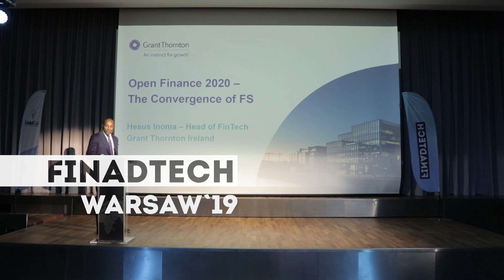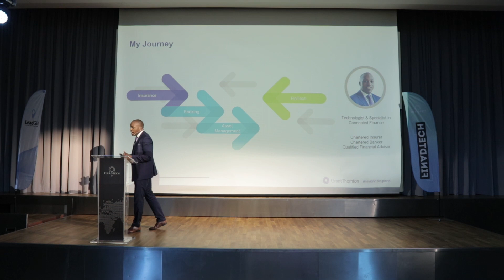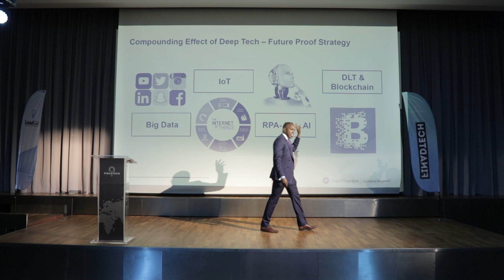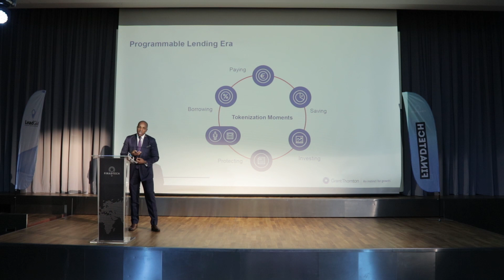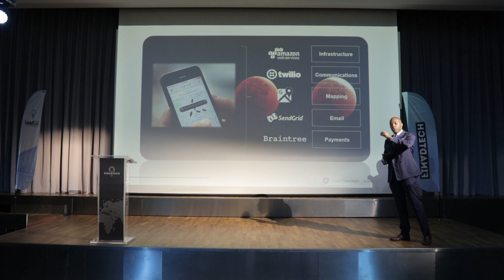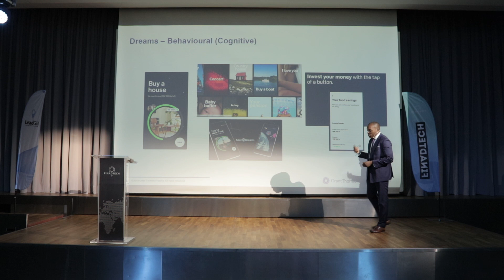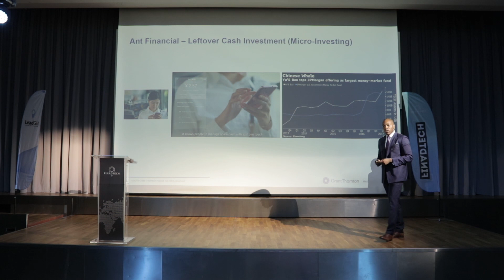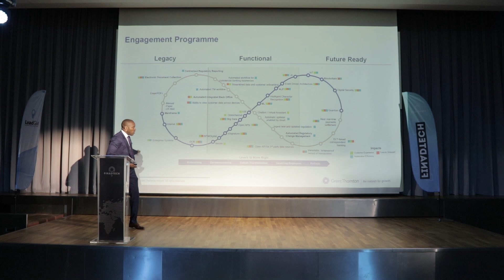Open finance 2020 - the convergence of financial services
Hesus Inoma
FinTech Grant Thornton Ireland
FinAdTech Warsaw 2019